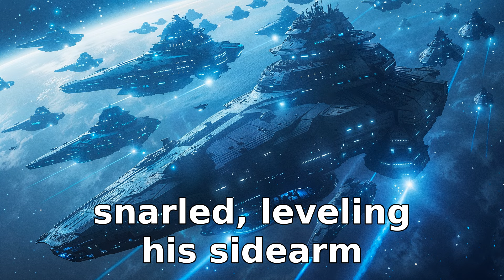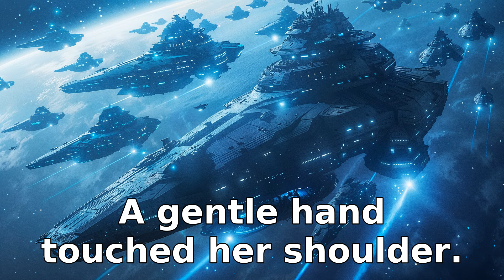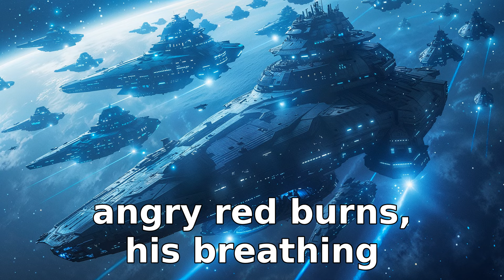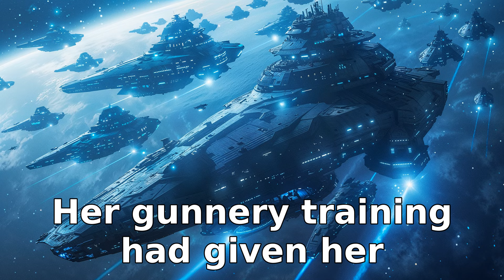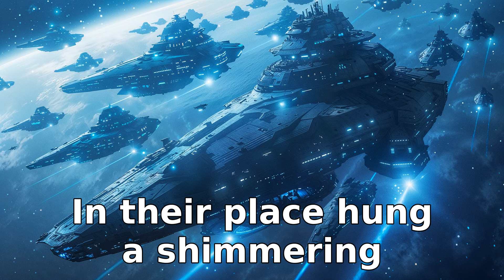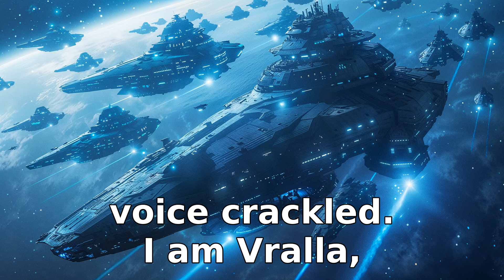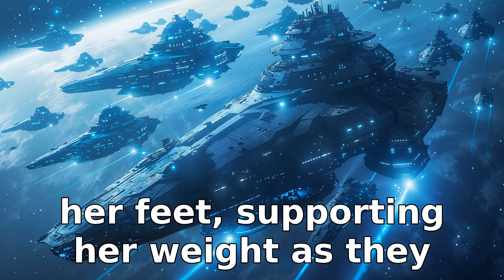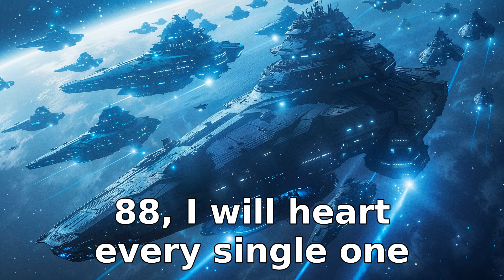They Mocked Human 'Slow' Ships, Until We Unveiled Wormhole Drive | HFY Full Story